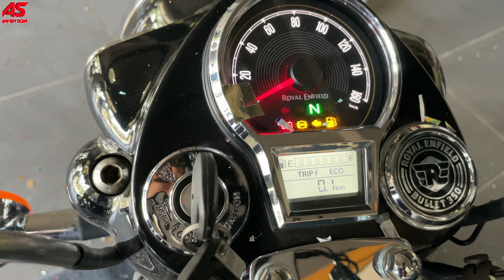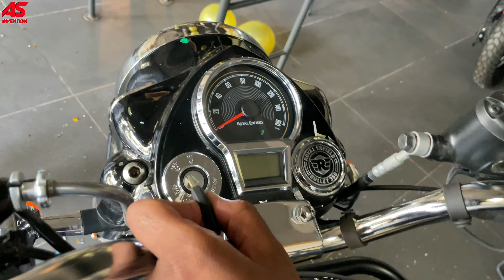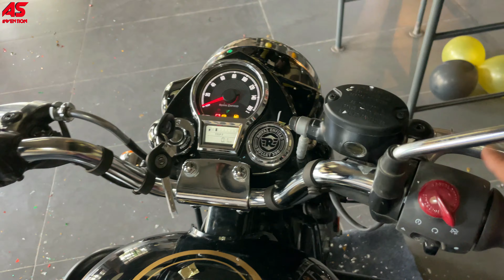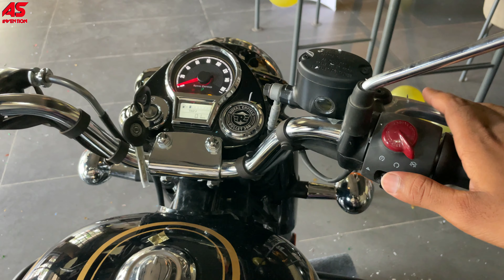Royal Enfield Bullet 350 New Model 2023 😱| 2023 Royal Enfield Standard 350 Launch⚡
Hello friends is video me humne Royal Enfield ki recently updated 2023 Royal Enfield Standard 350 ke bare me detail me baat kiya hai. I hope aapko 2023 Royal Enfield Standard 350 ki detailed video pasand ayegi.😊🙏